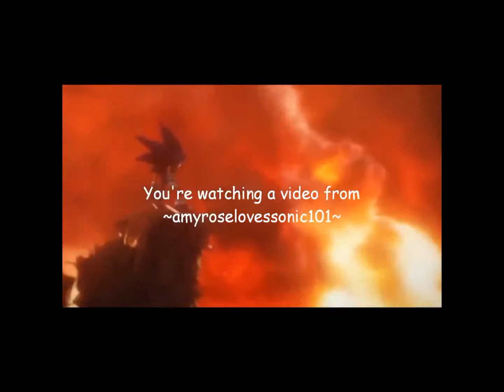NaruHina | This Close